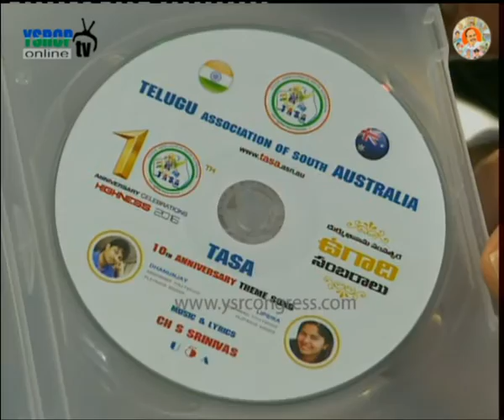HYD: TYSRCP President Ponguleti inaugurates poster and Audio CD on TASA celebrations - 29th Apr 2016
HYD: TYSRCP President inaugurates poster and Audio CD on TASA celebrations - 29th Apr 2016.